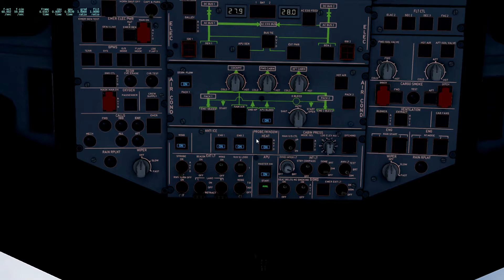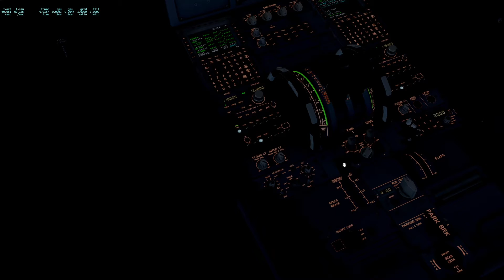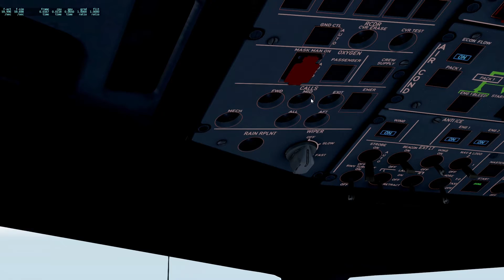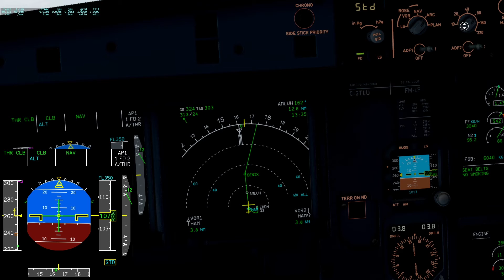Airbus a321 | Tutorial | Taxi - Take Off - Climb | DEUTSCH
Unterstütze mich doch gerne mit einer kleinen Spende damit die Videos für euch noch besser werden:

Lied: Monody
Artist: TheFatRat (feat. Laura Brehm)

Lied: Come Together Full MIx
Artist: SCORE SQUAD

"Juan Sánchez - Now The Silence" ist unter einem Creative Commons (cc-by) Lizenz Musik gefördert von BreakingCopyright